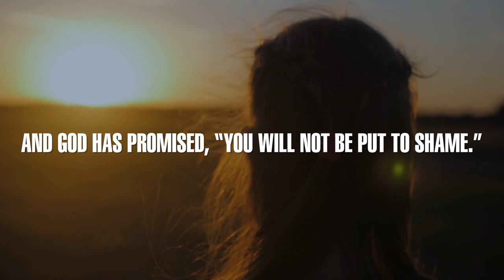The Rock That Followed Them | Sermon Highlights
The Lord is our Rock. The rock is a picture of what is immovable, unchangeable, strong, safe, secure, reliable. But the Scriptures share additional insights into Christ our spiritual Rock. Christ is our spiritual rock, our firm foundation (immovable, unchangeable), our place of refuge (strong, reliable) and our source of all things, the One who meets every need. Christ is our spiritual Rock who was struck once. Today, all we need to do is speak to Him. Christ is the spiritual Rock who accompanies us. Our spiritual Rock is with us in between our divine encounters.